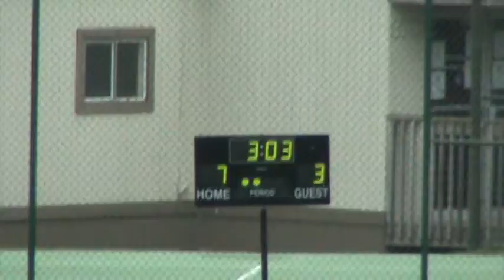Stafford Lacrosse U56 Girls vs Alexandria 4-10-2011 #11